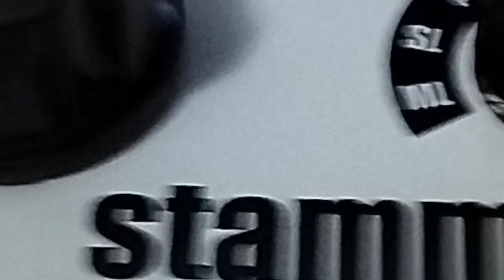RDKPL - 230912 (SOMA Pulsar-23)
raw cellphone take